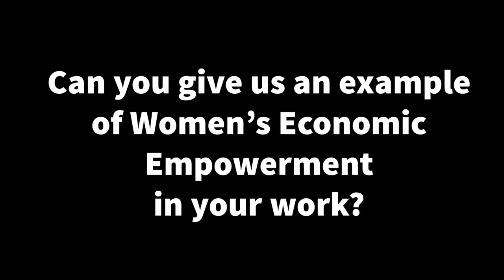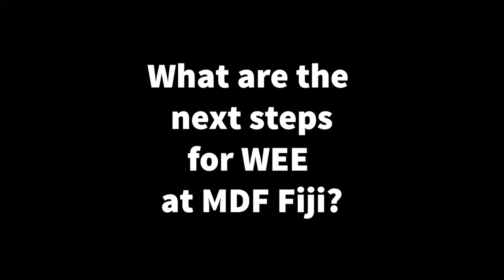MDF Fiji International Women's Day staff WEE video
At MDF Fiji, our work in Women's Economic Empowerment starts with our staff. In this video our staff talk about WEE and how it impacts their work.